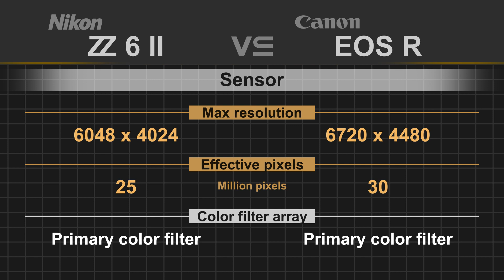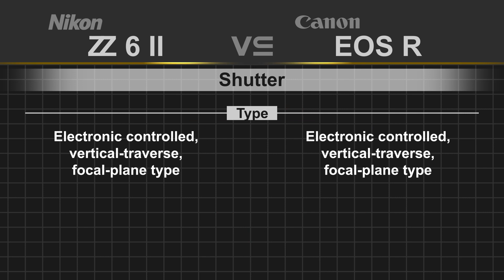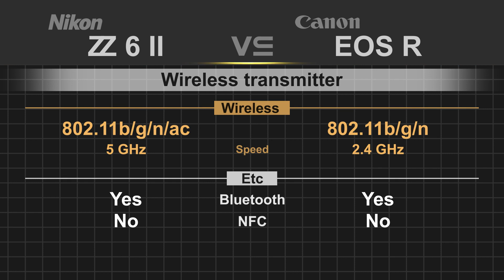Nikon Z6 II vs Canon EOS R